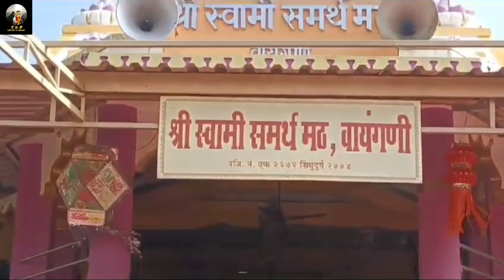Swami_Samartha_Math_Malvan_Vaigani swamiसमर्थ swamisamarth malvan sindhudurg video viralvideos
श्री स्वामी समर्थ मठ, वायंगणी (मालवण) Swami Samarth Math (Malvan) swamisamarth malvan sindhudurg @ShriDattaParivar

आज आम्ही आलो आहोत, वायंगणी येथी श्री स्वामी समर्थ यांच्या मठात, हा मठ मालवण आचरा रोड वर वायंगणी या गावात आहे, मालवण पासून साधारण 12 किलोमीटर अंतरावर असून आचऱ्या पासून 7 किलोमीटर  अंतरावर स्थित आहे, निसर्गाच्या सानिध्यात असल्या कारणाने हे ठिकाण खूप सुंदर निसर्गरम्या व स्वछ आहे, मठाचा आजूबाजूचा परिसर हा शांत व निसर्गाने नटलेला आहे , मठातील स्वामींची मूर्ती मन प्रसन्न करणारी व खूप सुरेख आहे, मठात शांतता असल्या कारणाने इथे बसून नामस्मरण केल्याने वेगळीच ऊर्जा प्राप्त होते, जर तुम्ही मालवणात गेलात तर नक्की या मठाला भेट द्या.